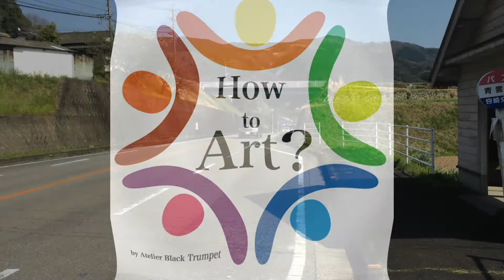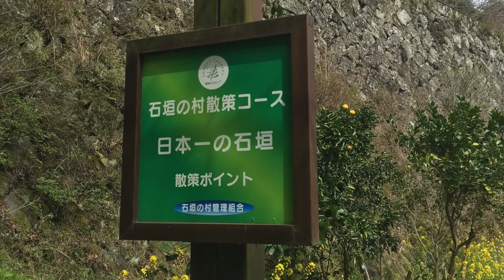【Art散策】宮崎県 日之影町